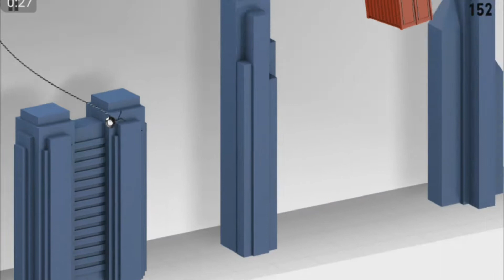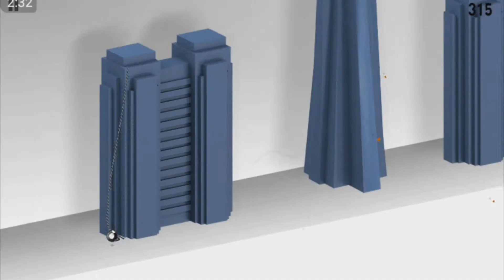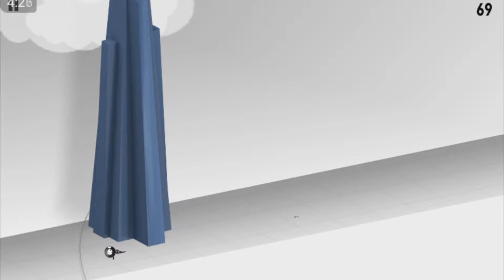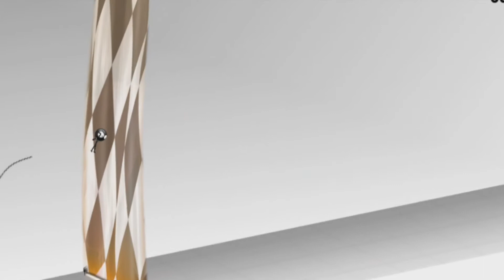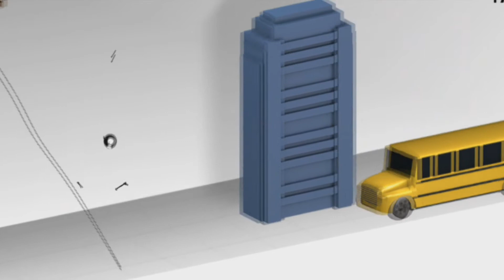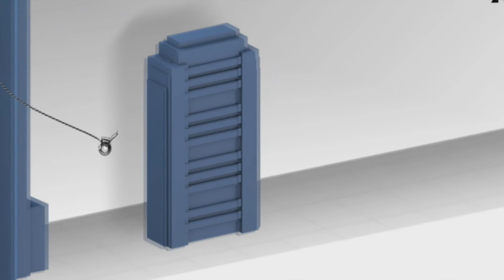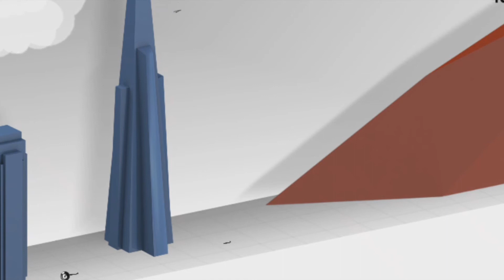ROPE'N'FLY 4 - Esse jogo é muito massa!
Fala galera, eu Guilherme joguei um jogo chamado ROPE'N'FLY 4, e você tem que chegar até no fim sem encostar no chão ou você morre.
Eu joguei sozinho e espero que gostem. :)